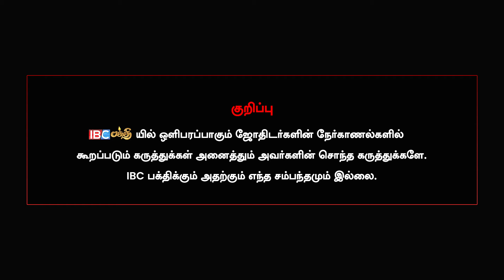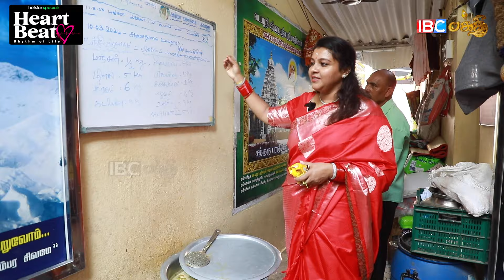பரம ஞானம் தரும் Paranjothi Baba ! - Actress Kadhal Saranya | Paranjothi Baba Vadapalani | IBC Bakthi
This is an exclusive vlog of Actress Kadhal Saranya who visits paranjothi baba temple in vadapalani. This temple is the place where paranjothi baba lived and his followers worship him as god and daily feed people on behalf of him.Subscribe to the IBC Bakthi Youtube channel for more videos related to the Hindu religion, rituals, and josiyam